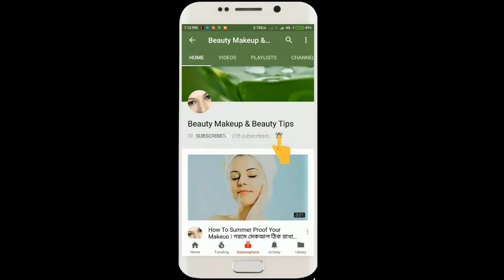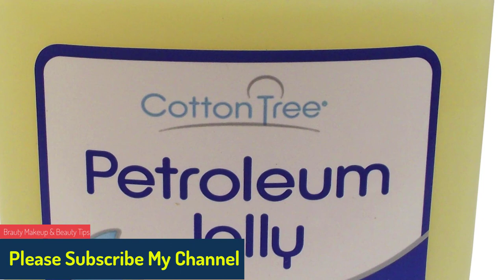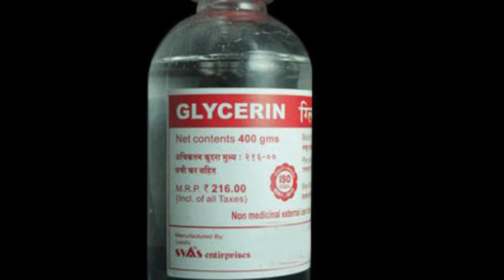মাত্র ১বার ব্যবহার করুন,শীতে রুক্ষ ত্বক,ঠোঁট ফাটা,ত্বক খসখসে সকল সমস্যার সমাধান এইপ্যাকে।Winter Pack